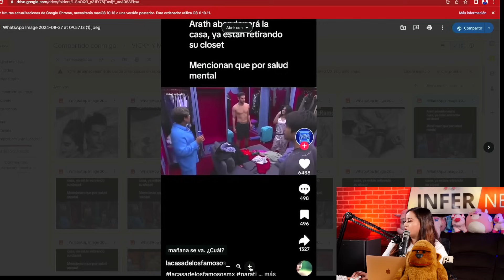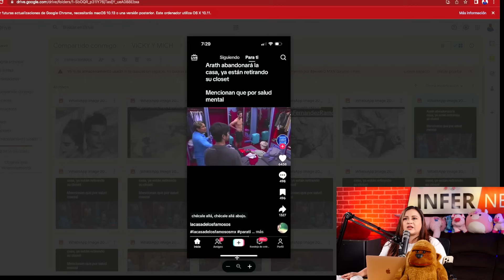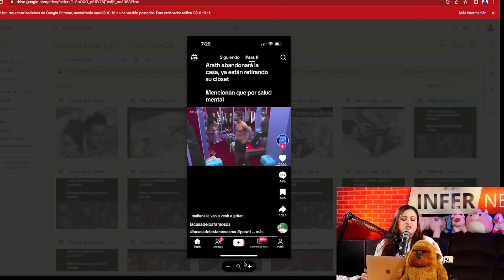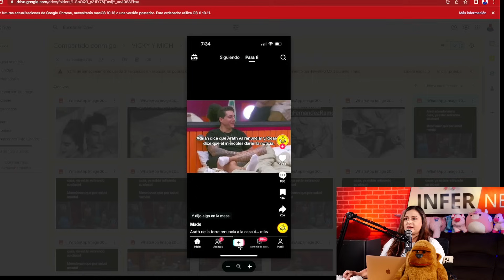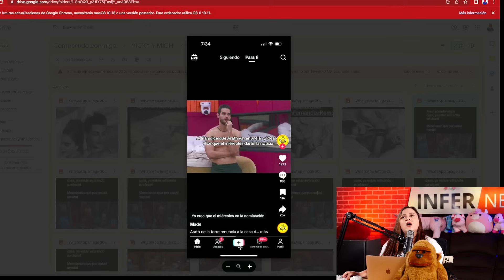ARATH DE LA TORRE ABANDONARÁ LA CASA DE LOS FAMOSOS MEXCO???